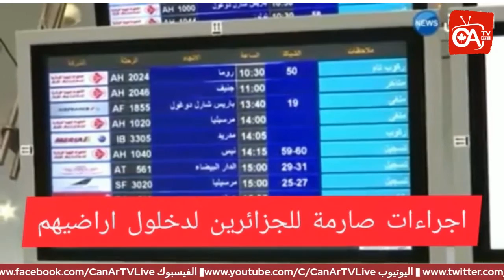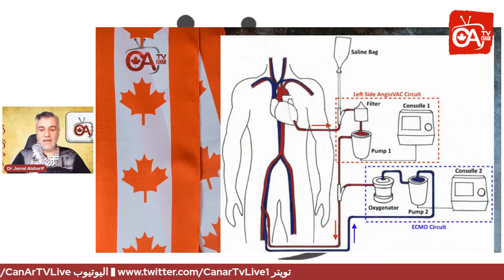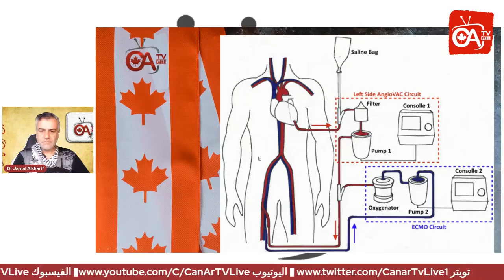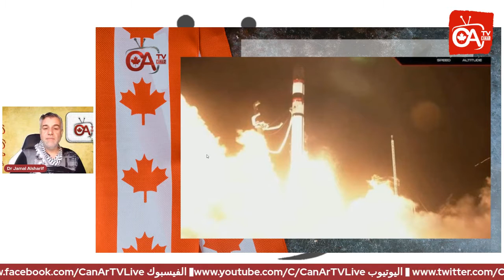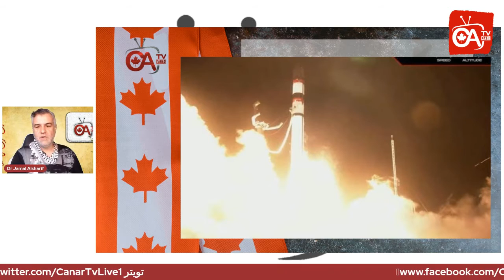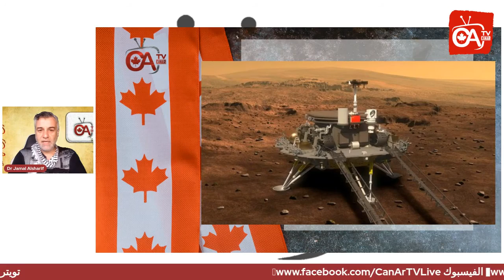حديث الساعة وآخر اخبار الاسبوع الثاني من مايو